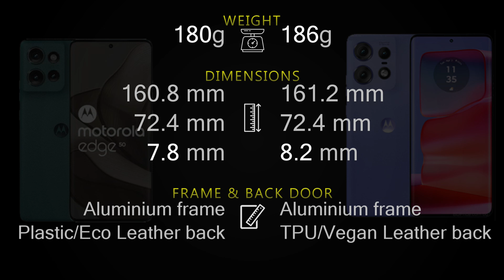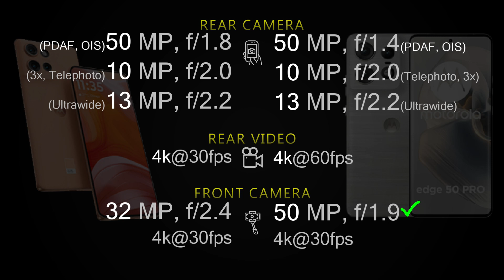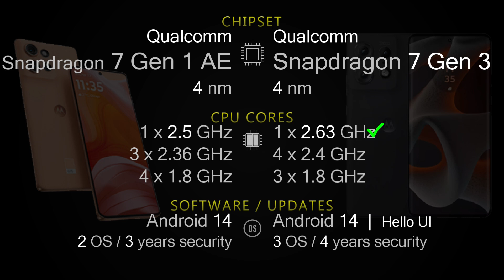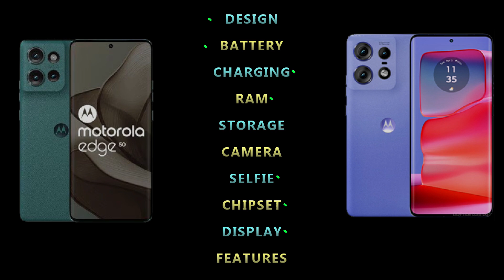Moto Edge 50 5G vs Moto Edge 50 Pro 5G Full phone specs comparison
Moto Edge 50 5G vs Moto Edge 50 Pro 5G Price and Full phone specifications [Design, Connectivity, Battery, Charging, Camera, Chipset, Display, OS, Features and more] comparison.